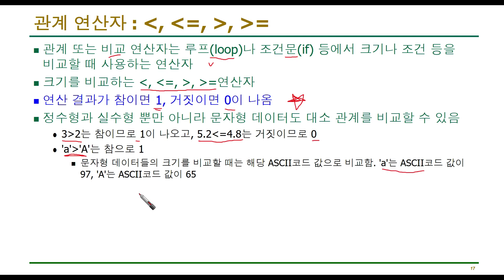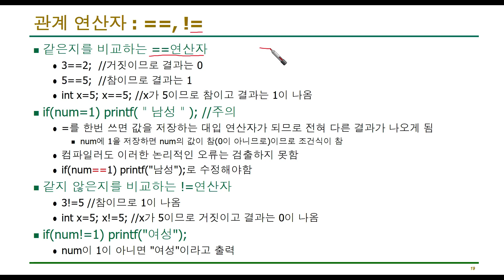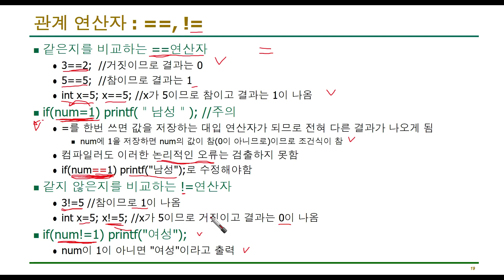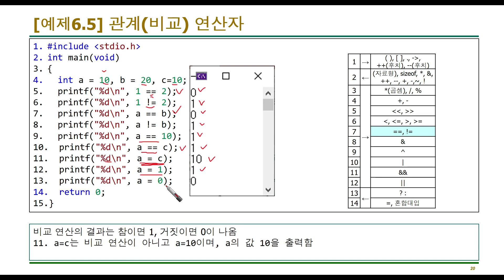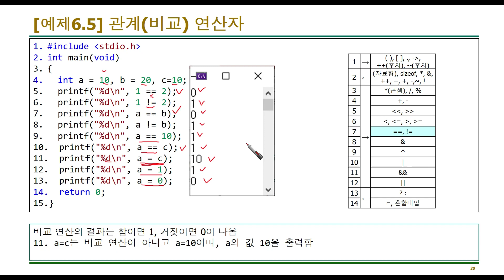C언어 기초 강의 6-5 : 관계연산자(부등호, ==. !=)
C언어 관계연산자(부등호,  ==. !=)